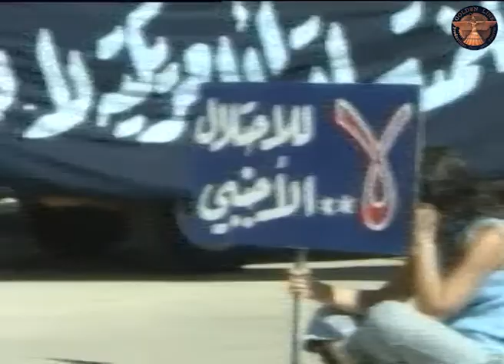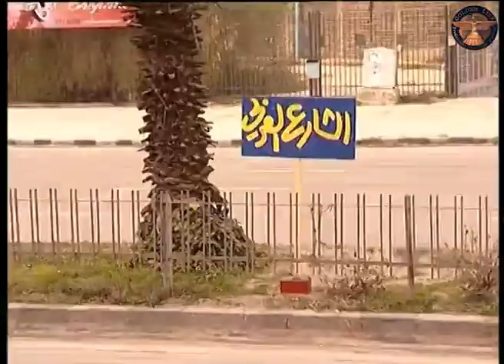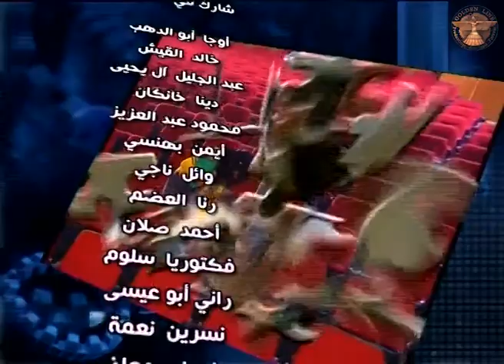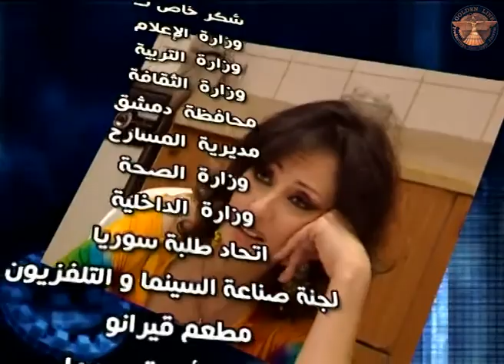اسكتش الحلقة 12 الثانية عشر كاملة | Sketch 12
سلسلة اسكتش سلسه  تتناول قضايا مختلفه بشكل كوميدي

تمثيل :
صباح جزائري | Sabah Al-Jazayeri
عبد الحكيم قطيفان  |  Abdulhakeem Qutaifan
عبير شمس الدين  |  Abeer Shams Al-Deen
جيهان عبد العظيم  |  Jihan Abdelazeim
عاصم حواط  |  Asim Hawat
ميلاد يوسف  |  Milad Yousef
ادهم مرشد  |  Adham Morshed
روعة السعدي  |  Rawaa El Saady
والعديد من النجوم

اخراج :
إياد نحاس  |  Eyad Nahas